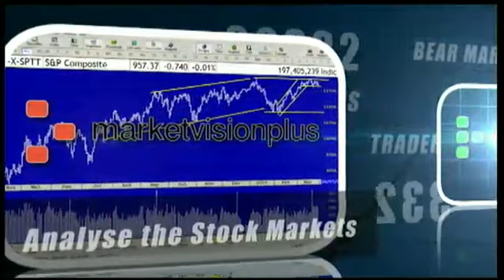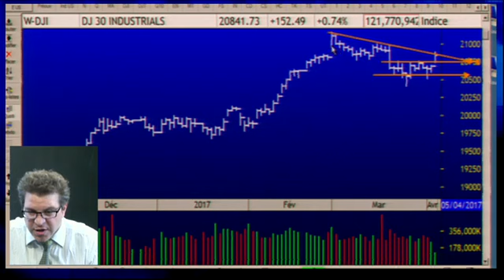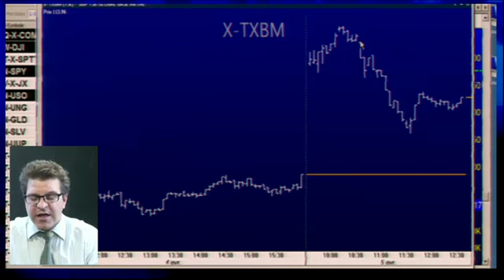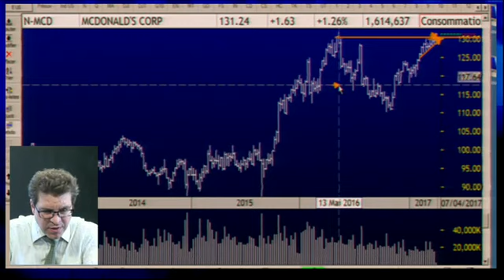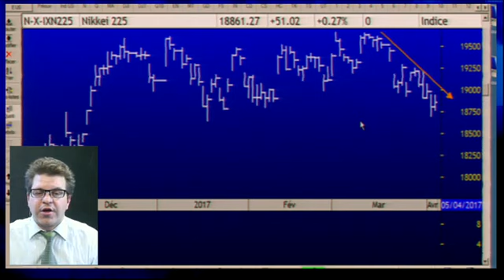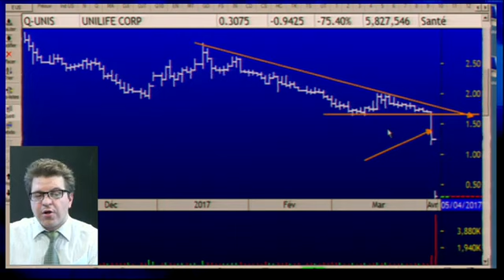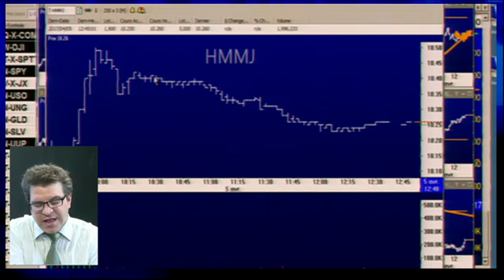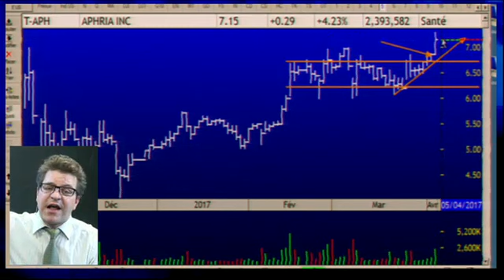The swing trading show